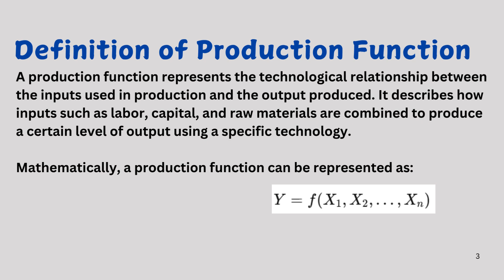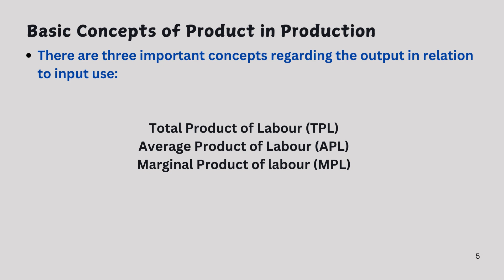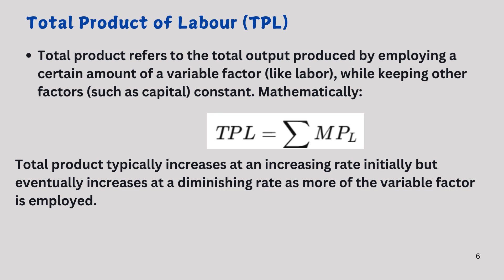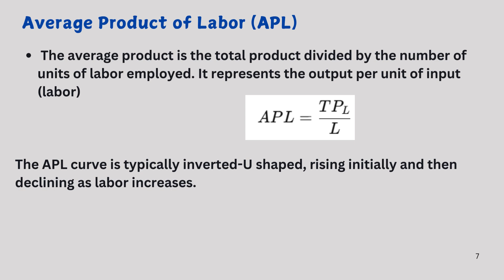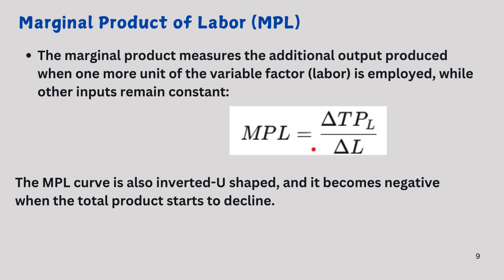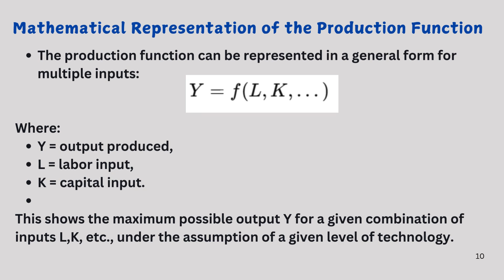Production Function | Economics | Statistical Assistant